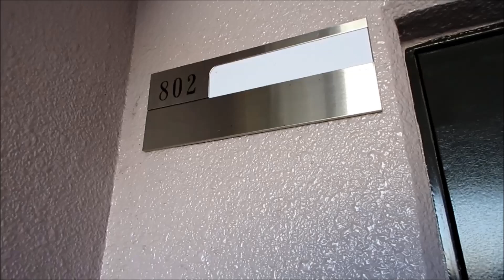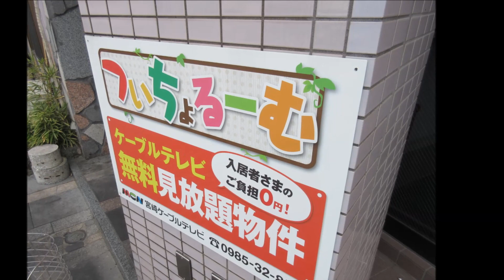宮崎市 賃貸 広い1LDK繁華街近くで便利 ニューサンシャインビル 802【不動産のリーラボ】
宮崎市上野町1LDK賃貸物件。ニューサンシャインビル空室情報

iPhone修理 鹿児島 スマップル天文館店をGoogleMap
iPhone修理 愛媛松山 スマップル松山店をGoogleMap
iPhone修理 小倉 スマップル北九州小倉店をGoogleMap